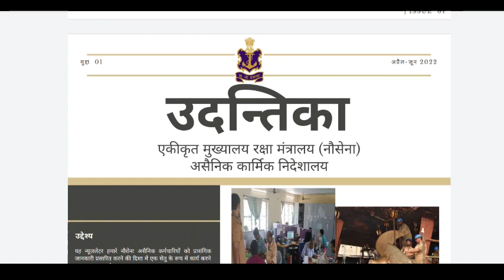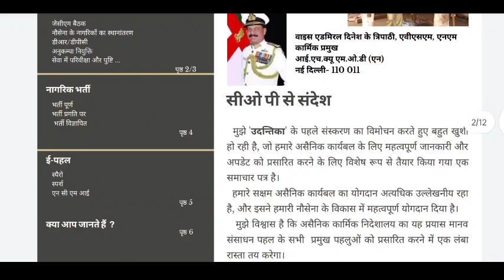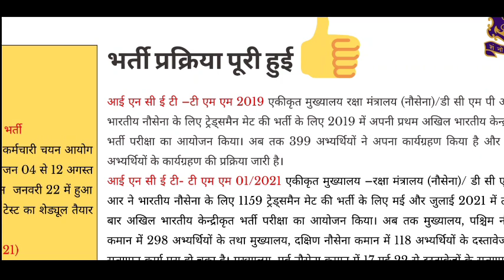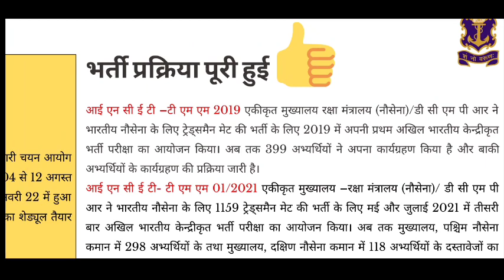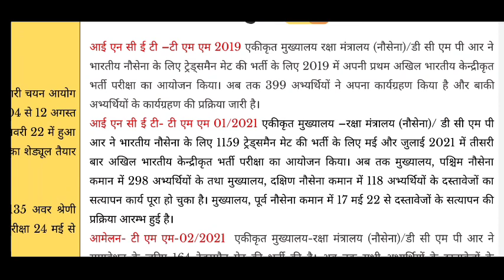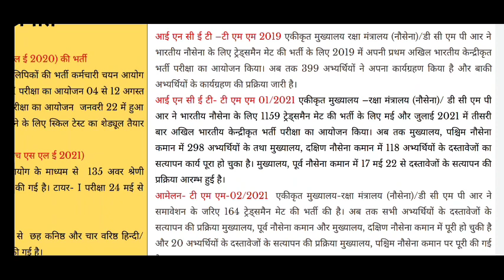Navy Tradesman Joining Update // Navy Tradesman New Vacancy kab aayegi / Navy Tradesman Waiting list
Navy Joining Documents Attestation Form Identity Certificate Fillup Step by Step

ndian Navy tradesman previous year cutoff